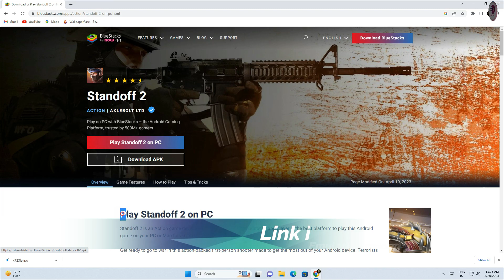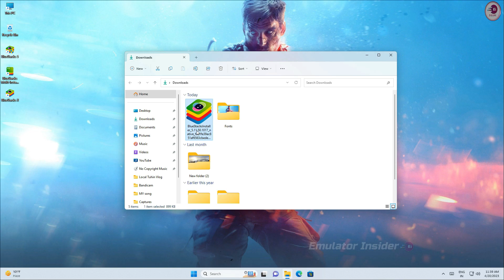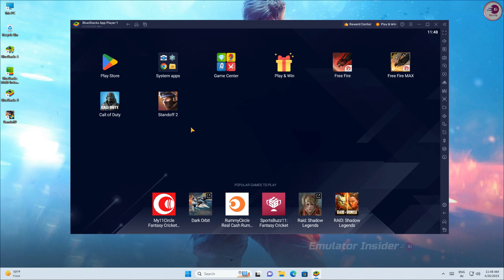How To Play Standoff 2 on Windows PC & Mac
How to Download and Play Standoff 2 on PC and Laptop, Best Way to Play on PC and Laptop

• ANTI-PIRACY WARNING.